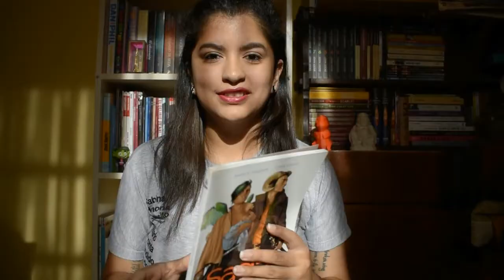20 Cosas sobre mi - TAG | Flor Castillo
¡HACE CLICK EN 'MOSTRAR MÁS'!

20 cosas que tenes que saber de mi - Si me queres hacer la carta astral, es bienvenida! (?)

Mi remera "Hijos de Cletus" es de Mi Lolita Creaciones!